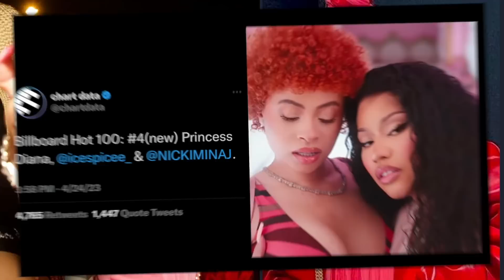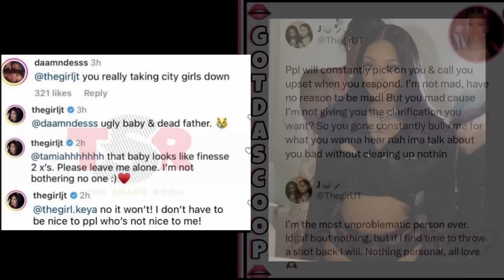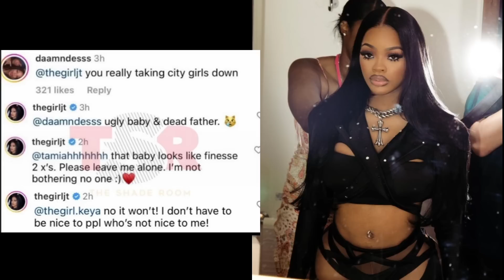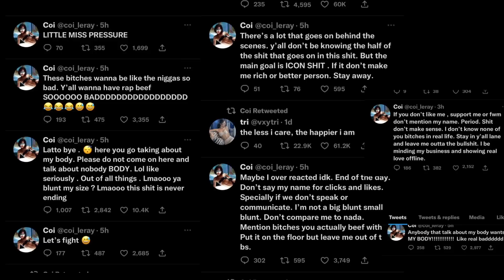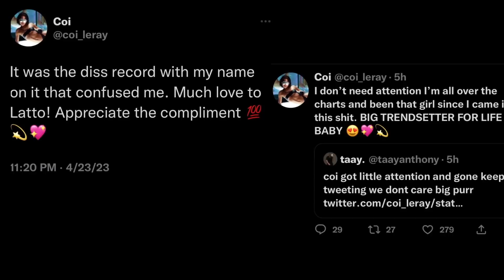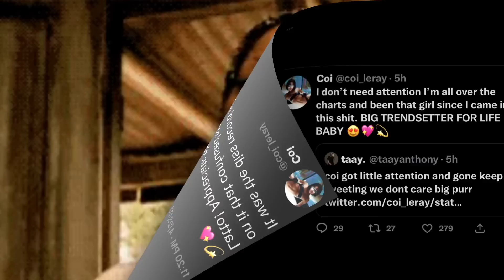Nicki Minaj & Ice Spice Debut Top 5!| Latto Drops Diss Track| Glorilla Getting Sued!| Coi x Latto PR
congratulations to nickiminaj and icespice as they have debuted at number 4 on billboard hot 100 with the princessdiana remix! icespice also quadrupled her sales after this collaboration ! We also have#coileray calling out latto for mentioning her in supposed to be diss track to nickiminaj and icespice ? latto responds and says its all love...but was it all PR? Also JT calls a baby ugly and talks about someones dead baby daddy? Chi talk about a mess! Also, cardib is coming for all of tashak assets? But where is the music!? We also have glorilla getting sued for an uncleared sample! Also, dojacat is looking stunning in new spread! Finally, Is megantheestallion shading nicki minaj by leaving hot girl summer out of her top 10 biggest career moments in her elle interview? Let me know your thoughts on these topics below chi!